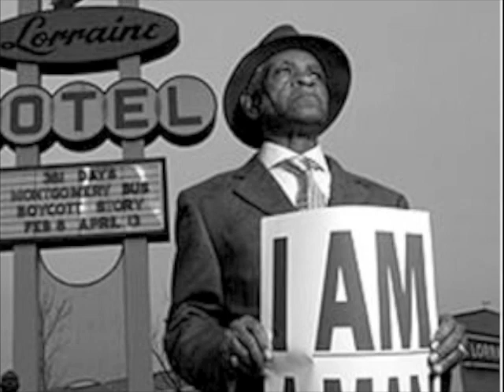Veterans of 1968 Memphis sanitation workers strike speak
Elmore Nickelberry and Taylor Rogers, veterans of 1968 Memphis sanitation workers strike, speak.

I gathered the images off the internet and put them together.